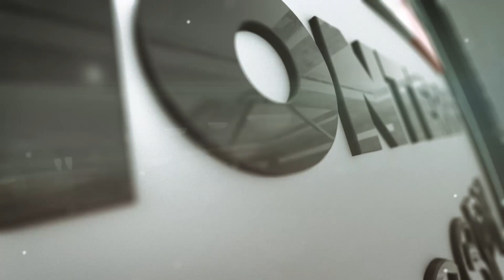Sistema de Seguridad e Inteligencia, Detención por robo a vehículos.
Gracias al Sistema de Seguridad en inteligencia de la Policía de Monterrey, se han realizado cientos de detenciones por robo de vehículos. ¡Trabajamos por un Monterrey más seguro, tú eres lo más importante!